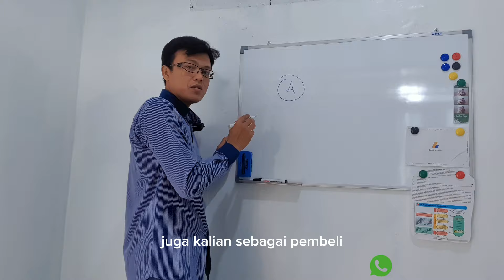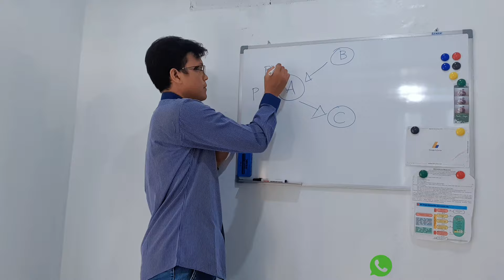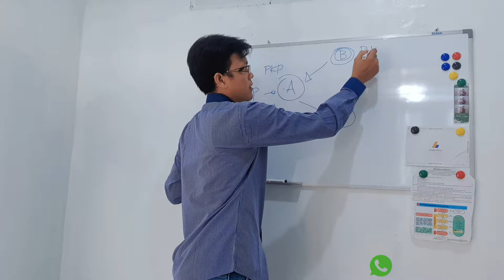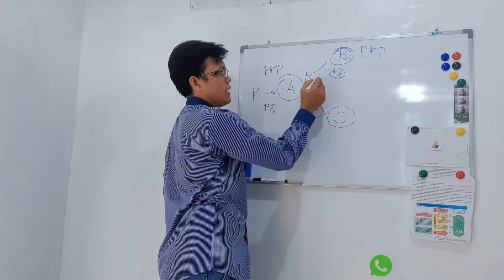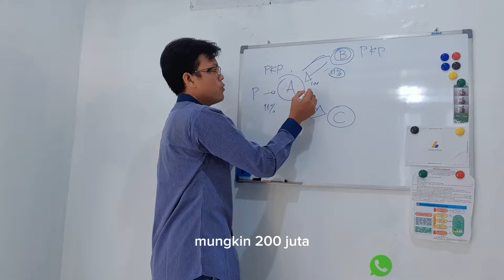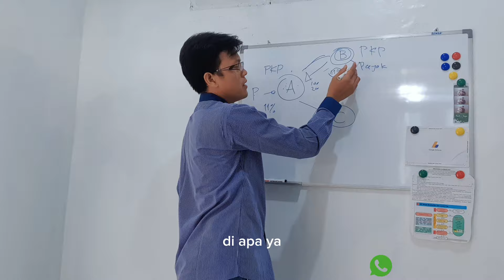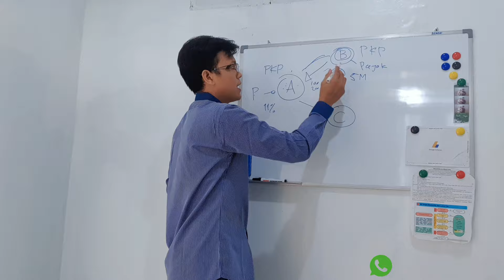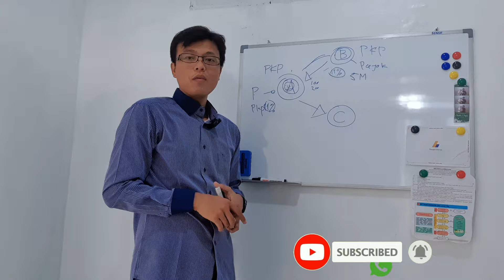Mengapa Petugas Pajak Tau Omset Pengusaha ?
Mengapa orang pajak tau omset pedagang ?

Para pedagang atau pengusaha yang mempunyai omset lebih dari 4,8 milyar dalam setahun wajib mengukuhkan usahanya sebagai pengusaha kena pajak atau PKP

Lalu mengapa petugas pajak bjsa tau omset kita ?
Mari simak penjelasannya